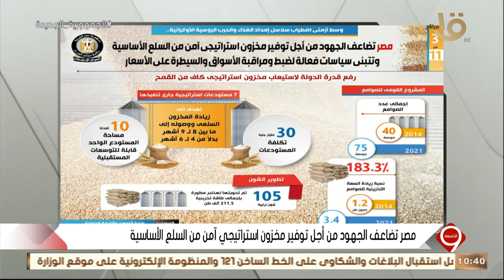التاسعة | حجم تعاقدات الحكومة من السلع الاستراتيجية منذ يوليو 2021 حتى الآن